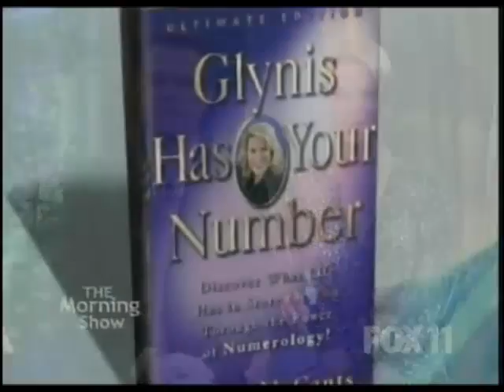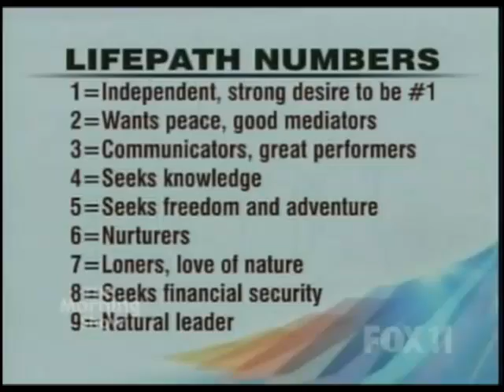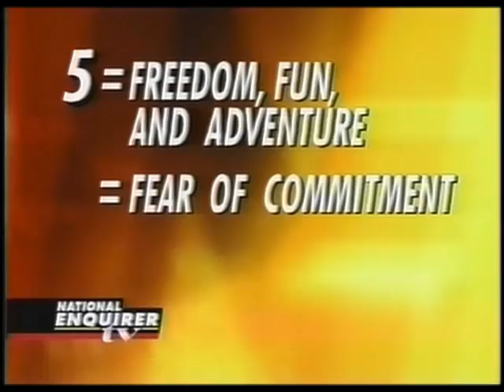Glynis McCants Numerology "The Numbers Lady" Compilation video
Numerology: Numerologist Glynis McCants' demonstrates her Numerology work on various T.V shows such as Dr. Phil, Dr.Oz, and The Talk. She is also known as " The Numbers Lady."  for more info.